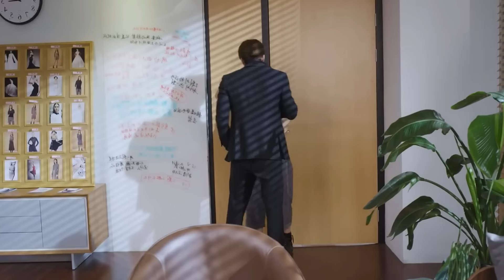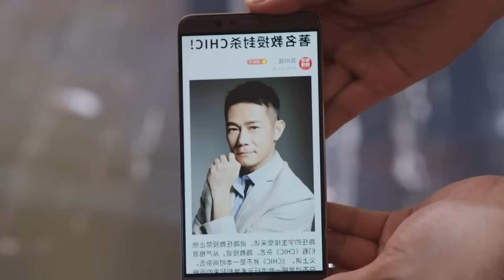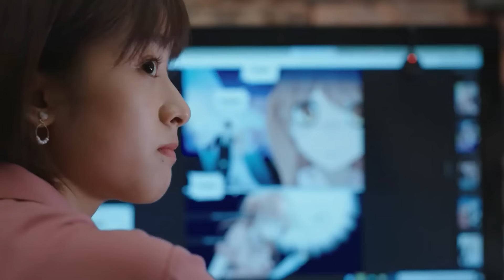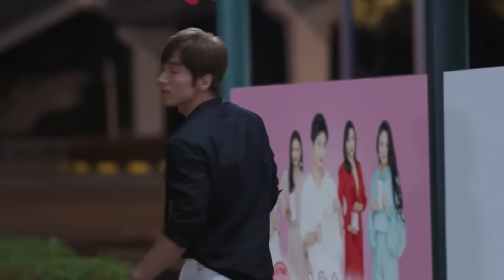🔥CEO RICO Y CRUEL SE ENAMORA DE SU SECRETARIA POBRE Y LA CONTRATA COMO SU NOVIA|Mejor Resumen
🐼Titulo: C0UNT Y0UR LUCKY ST4RS